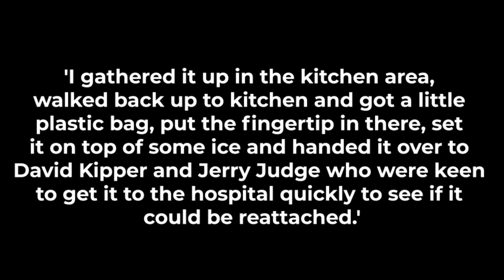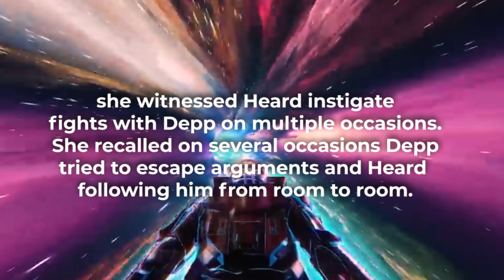"oh no"- NEW Evidence SHOCKS Amber Heard's Lawyers...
"oh no"- NEW Evidence SHOCKS Amber heard's Lawyers...Amber heard vs johnny depp
After Witness New witness testimony seems like amber heard lawyers seems to be reaching for anything they can find. People are thinking they have no case to argue let me know what you guys think we go over key moments making people think this way.